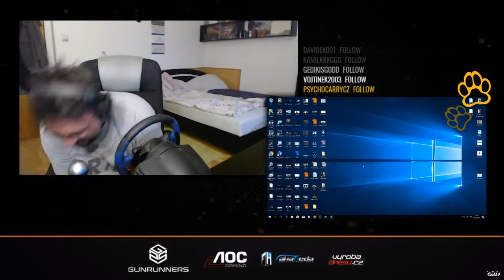Twitch.tv/snoopyxurcze Wins & fails #3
Další kompilačka toho co se povedlo a nepovedlo na streamu! Užívejte, bavte se a sdílejte :-).